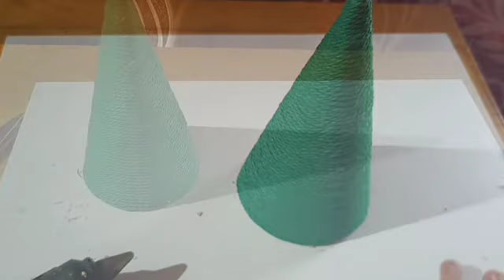3 DIY Christmas ornaments 🎄🎄 l Christmas decorations ideas❄️🎅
Christmas is getting near!
Today "Mhir's Crafts" will show you how to make a yarn Christmas Ornaments from yarn/wool.

I have been so excited to share this beautiful yarn wool Christmas ornaments I made. It was made as Christmas decorations and I can't wait to use them this Christmas!!. I may even have a go at some other collections in the near future too! 🙂

I really hope you love this ~!